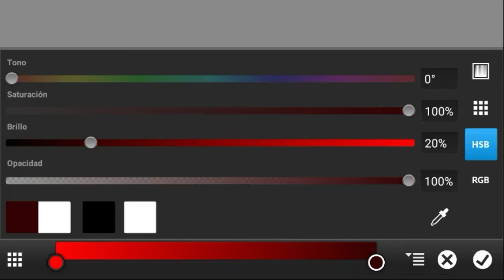[SpeedArt #30] My thumbnail from "Slaughterhouse" 🐖 | PS TOUCH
my thumbnail from "Slaughterhouse" 🐖